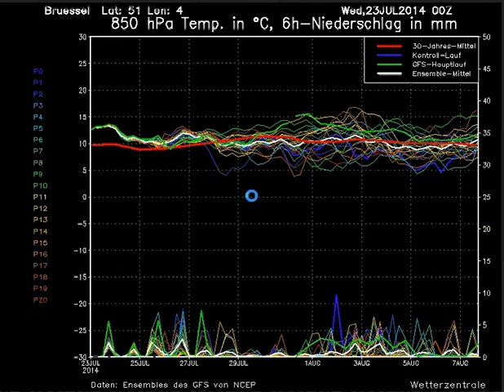Tendance à 10 jours (23/07/2014)